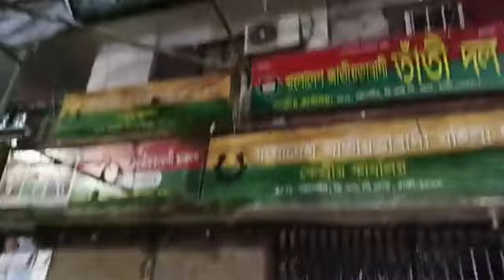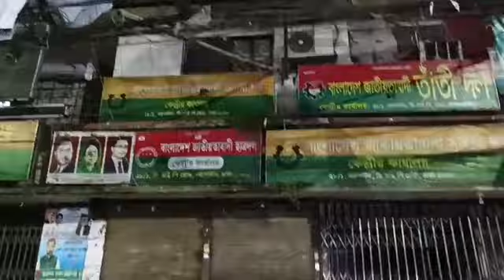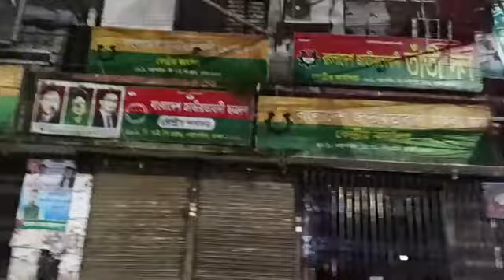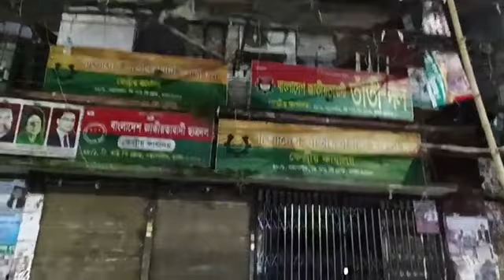হরতালের আগের রাতে বিএনপি কার্যালয়ে পুলিশের কড়া অবস্থান | Live News | Desh Rupantor